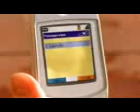What a beautiful swim - Funny Videos 2009 [NEW HOT YOUTUBE FUNNIEST CLIPS]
We have the funniest youtube clips and the newest ones. There are also packs, cat, dogs, animals, etc.

Youtube.com tags:
funny pics, pictures, jokes names, cars, motorcycles, accidents, people, fail, fails.